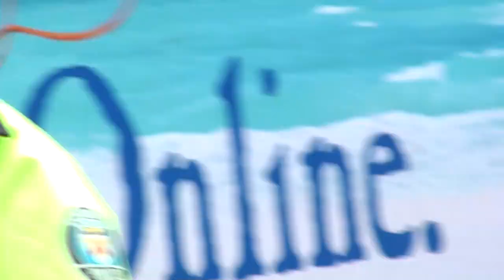32/115 G20 Toronto 2010 video vrac